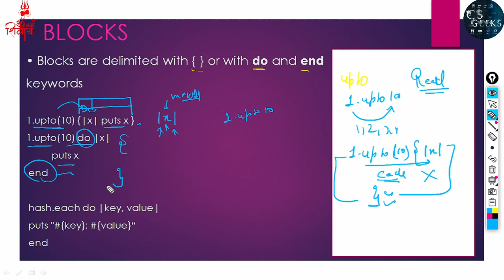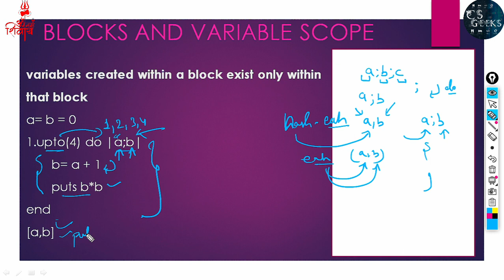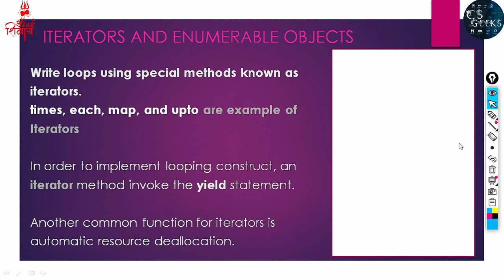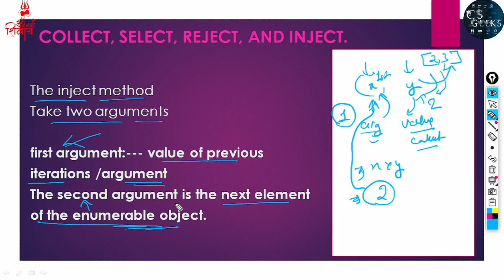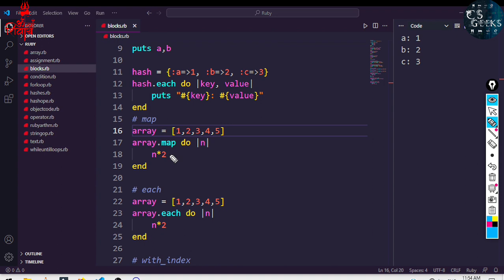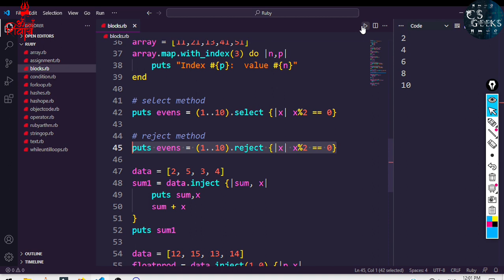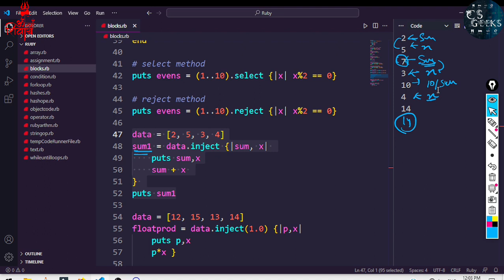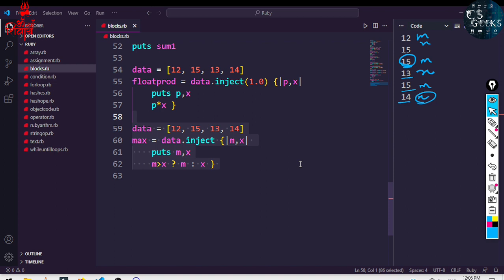Block || Collect , Reject , Inject , Each & Map Method || Map Vs Each || Ruby Class #17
In This video I am going to discuss How Collect , Reject , Inject , Each & Map Method Works ?? What is Different between Map & Each , What is Scope of Block Variable

Learn how to program in the Ruby programming language, starting from scratch and moving to advanced coding techniques.

This course includes:
🎥  40 hours video
📁  38 coding exercises
📝  PDF
🧪 TEST
Time Stamps:---
Block:--00:00:29
Next Keyword:--00:03:38
Block And Variable Scope:--00:05:06
Collect,Select And Reject:00:07:39
Inject Method:-- 00:08:14
Code:--00:09:14